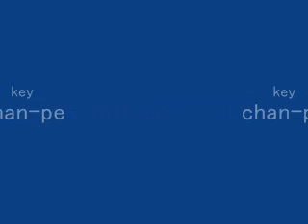ｱｼﾀﾉｴｶﾞｵｦﾏｸﾗﾓﾄﾆｵｲﾃﾈﾖｳ(k-flat)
from japan